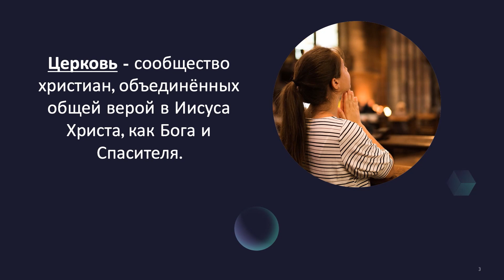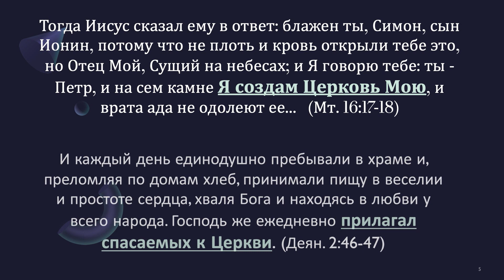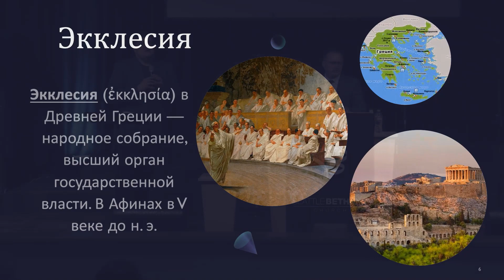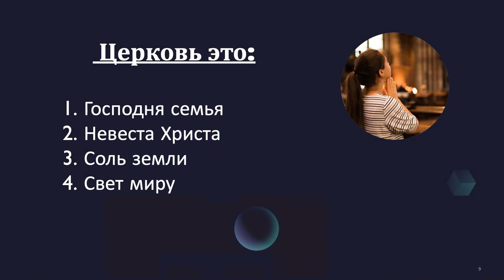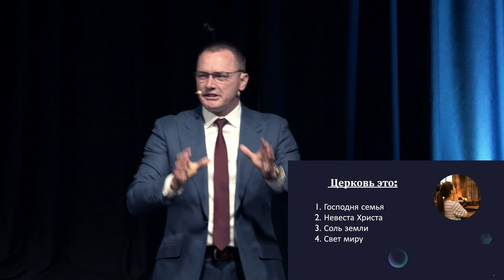"Церковь - что это?" - Василий Папирник